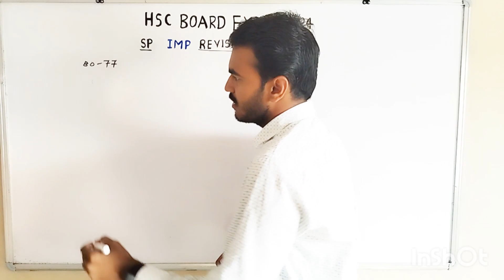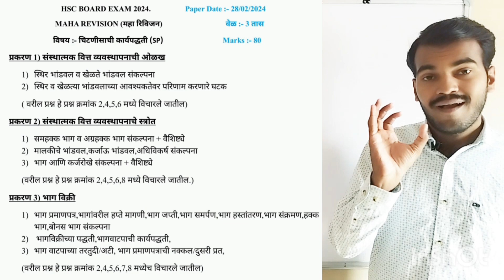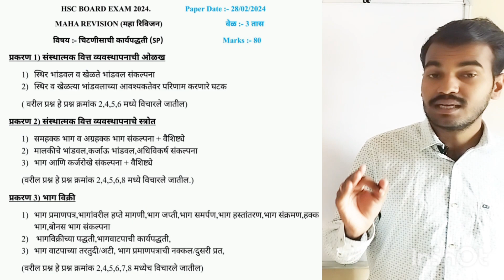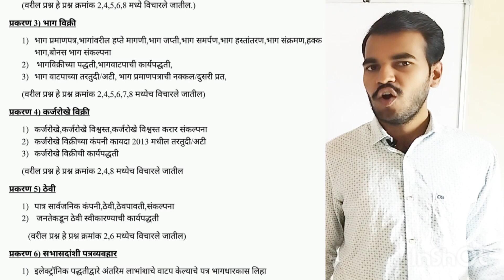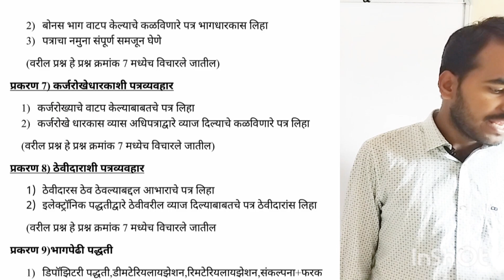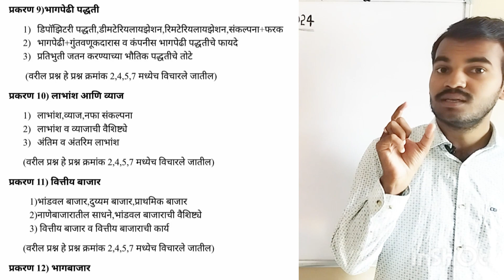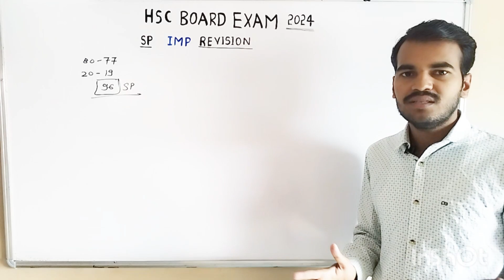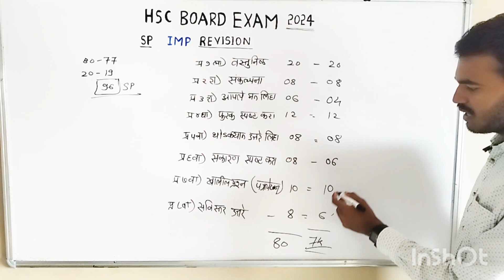✍️12th Commerce |HSC Board Exam 2024 | SP MAHAREVISION |SP Last Day Study Plan |SP IMP REVISION✍️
नमस्कार मित्रांनो,
आज आपण 'चिटणीसाची कार्यपद्धती या विषयाच्या 'SP MahaRevision 2024' ची ओळख करून घेत आहोत.

धन्यवाद!

*12th SP Time Management 2024

sp important questions 2024
HSC board exam 2024
sp important questions
SP Important Questions
HSC board imp questions 2024
imp questions
IMP Questions
hsc board exam revision
sp important questions 2023
12th sp important questions 2024
MAHAREVISION
SP MAHAREVISION
SP Maha Revision
sp maharevision
SP One Shot Revision
SP Final Revision 2024